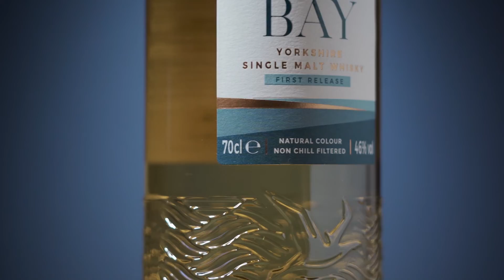Filey Bay - Where land meets the sea